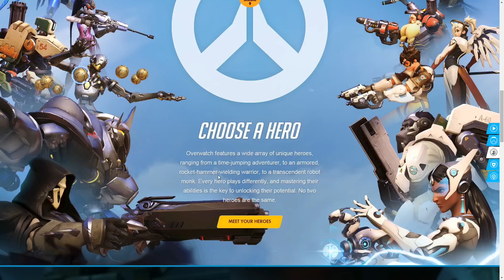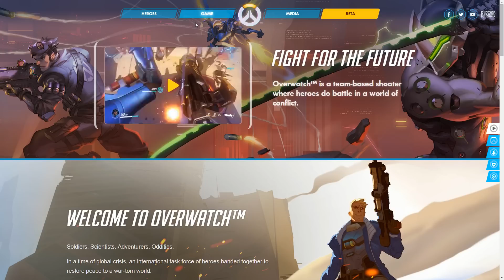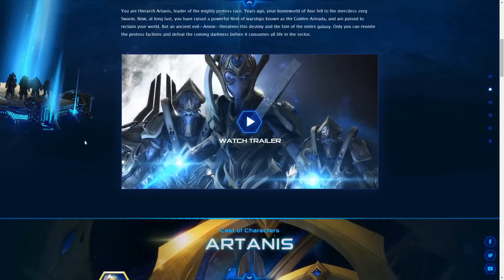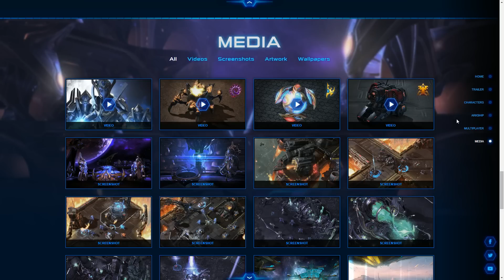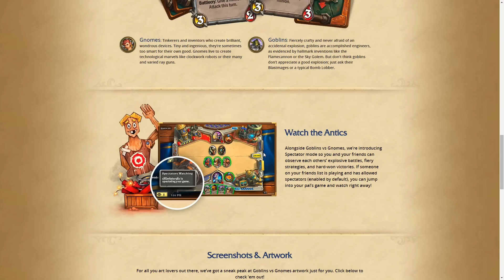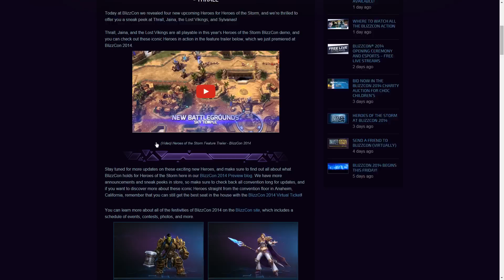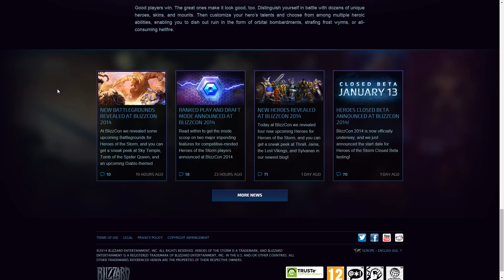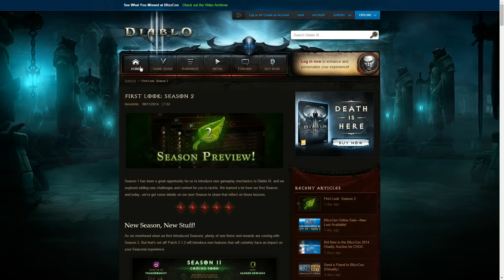Blizzcon 2014 összefoglaló